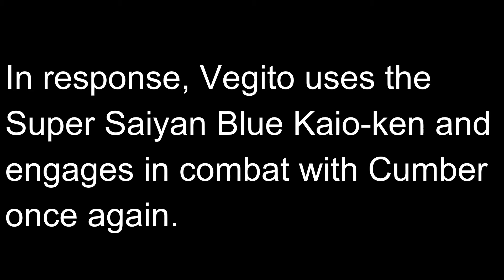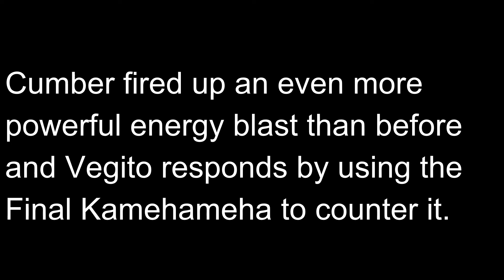Super Dragon Ball Heroes anime episode 3: The Mightiest Radiance! Vegetto Blue Kaio-ken Explodes!